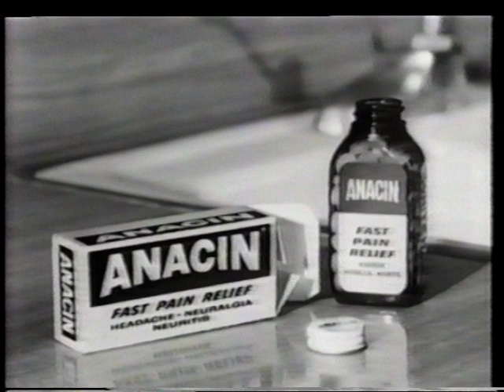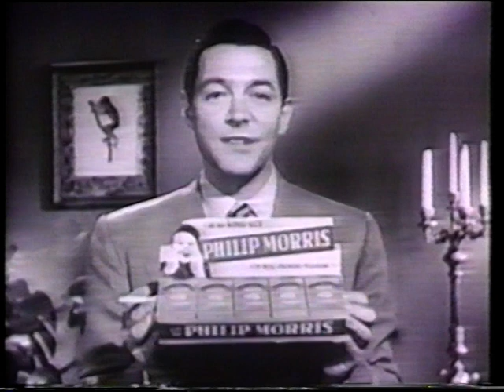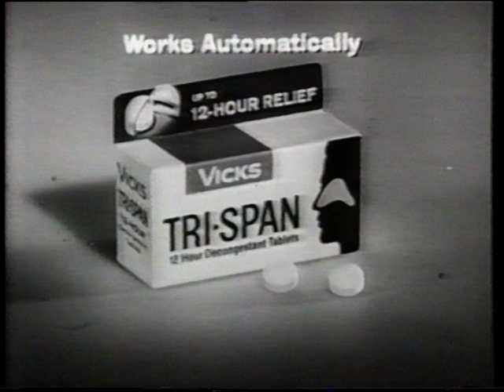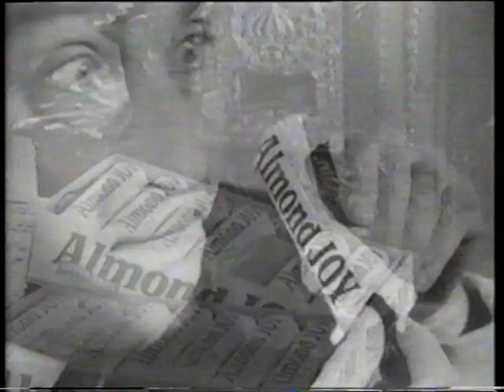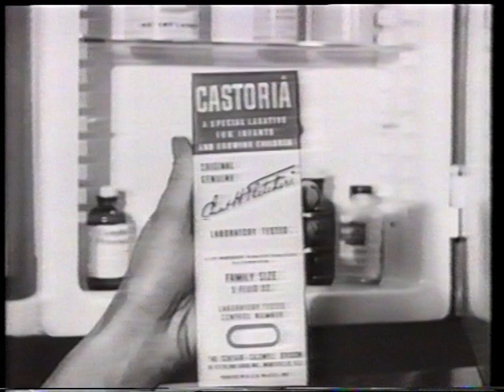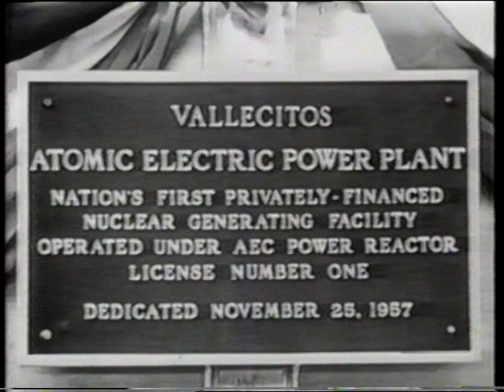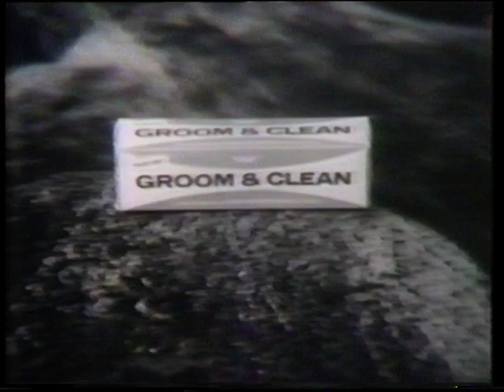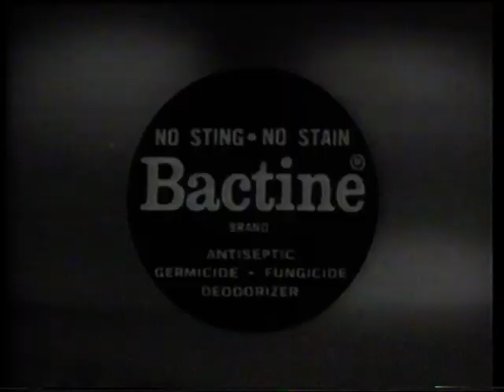An Hour Of 50s & 60s USA Commercials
From an old VHS tape found in the loft. An hour of classic commercials